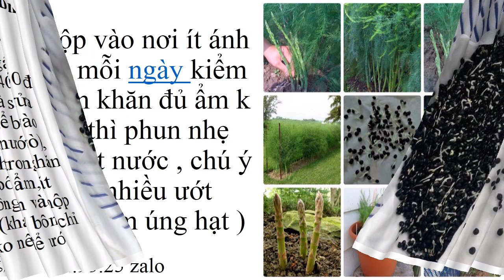Cách Trồng Măng Tây Tại Nhà 0961929325